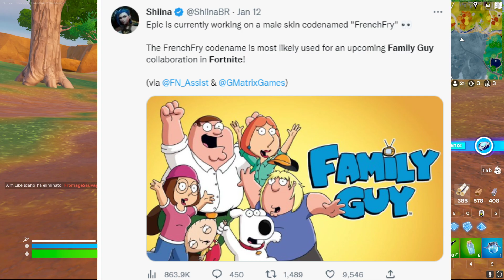CODICE SKIN GRATIS per TUTTI!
🤗VIDEO OGNI GIORNO ALLE 9:30🤗

👾Entra nel server discord di L3oteck!

*Questa è satira*

Non devi iscriverti, attivare la campanellina e lasciare like per ottenere i vbucks e i regali che vengono dati nei video. E' SOLO una raccomandazione. Per maggiori informazioni sulla politica dei regali consulta i termini di YouTube a riguardo

Leggi: Noi guadagnamo dei soldi grazie al tuo supporto nel negozio oggetti di fortnite. Grazie a Epic Games per aver collaborato con noi!

contenuti family friendly